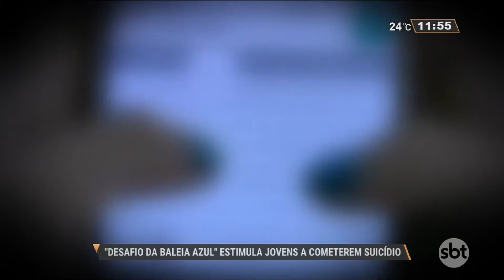Aumentam os casos de jovens participantes nos desafios da "Baleia Azul"